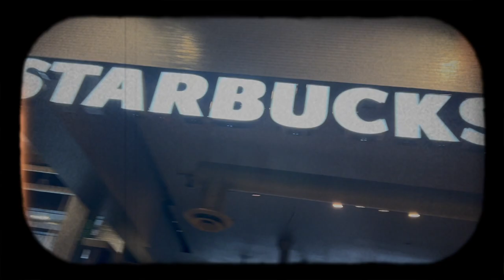2024 GLOW UP! 🥂🎀 + Makeup Tutorial || Isabella Nangini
Hey everyone! This is my New Year Glow Up!

— FAQ✿ ⤹
What do you use to edit? ➜ iMovie & Capcut
What do you use to make your thumbnails? ➜ Pixlar E

xoxo isabella 💋